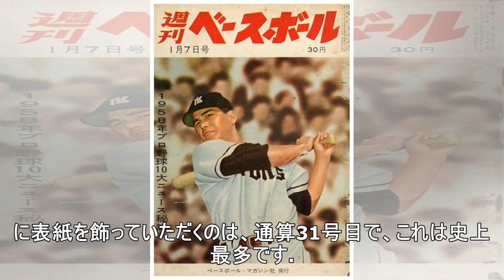「Number」3号連続イチロー特集、創刊39年で初の試み